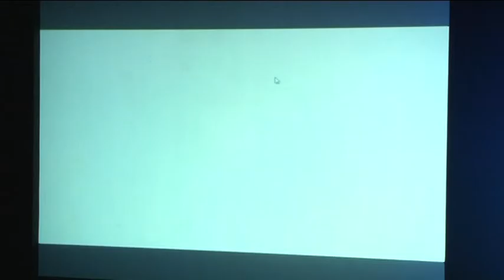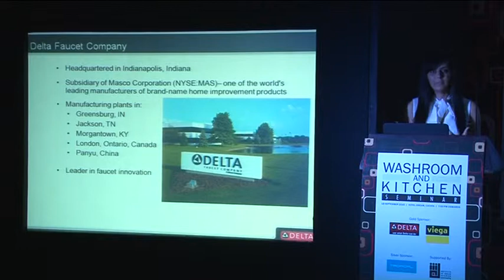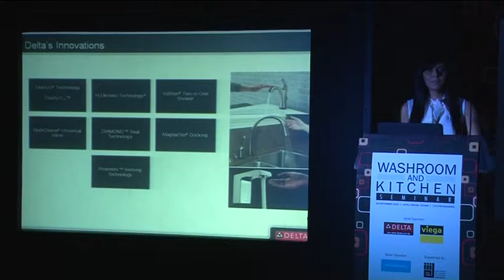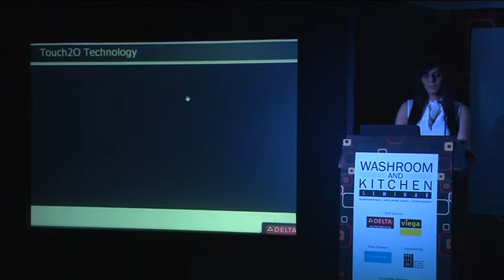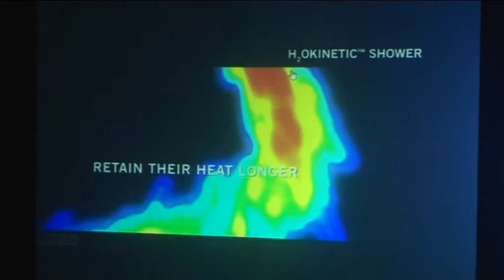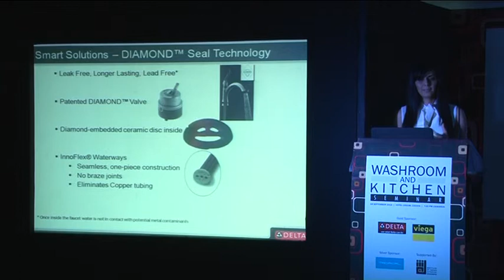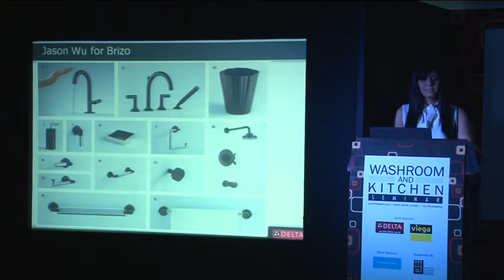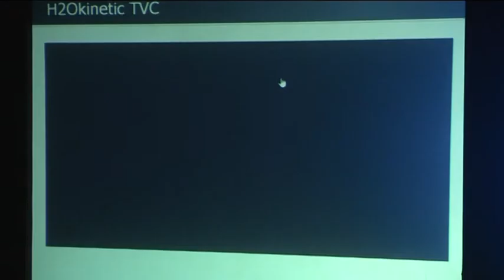Kiran Singh - Director Marketing of Delta Faucet Company India Pvt Ltd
Washroom and Kitchen Seminar held at Dream Hotel Cochin on 18th September 2015.